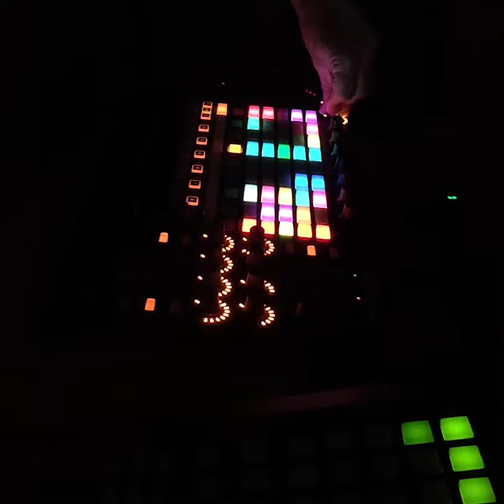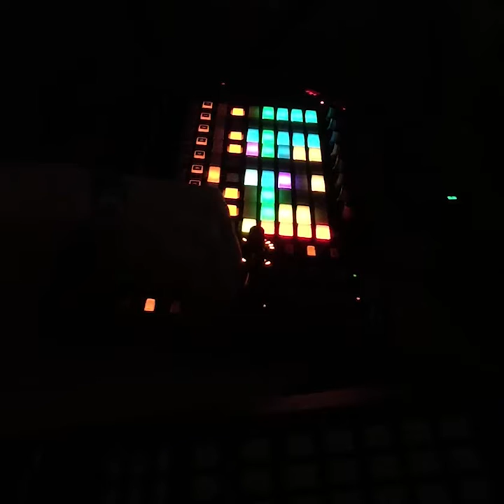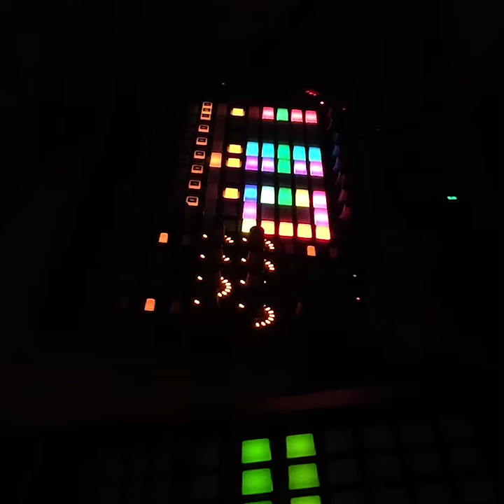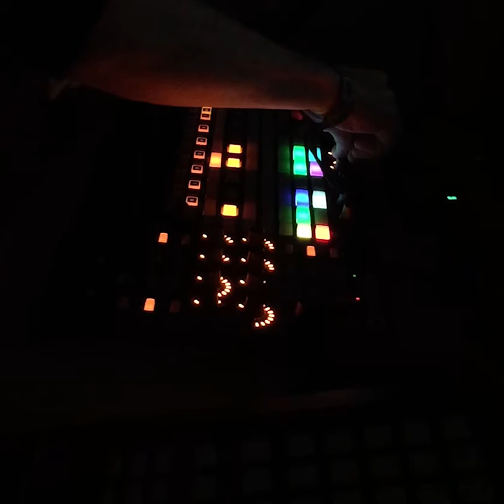HACTHER live at MX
Some Dubstep Trap.

I'm a DJ, Producer and Musician who love sim racing.